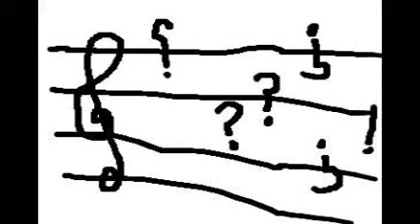Euphoric Midnight Bass - Disc 1 / Track 13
Euphoric Midnight Bass
Disc 1
Track 13

MadTracker - Trunk Funk

I've had these albums for several years & have been seeking any infos on them.
Uploading these albums has filled in some blanks. But still leaves open many other tracks that didn't receive a copyright match when uploaded.
Any further infos about this compilation mix would be great.

Would still like to know more about this mix.
Fan mix?
Professional mix?
Any & all infos, would be great. Verifiable sources would be great!

Check me out elsewhere? Pick your poison!

More Euphoric Midnight Bass Stuff!

Euphoric Midnight Bass - Disc 1 FULL ALBUM!

Euphoric Midnight Bass - Disc 2 FULL ALBUM!

Euphoric Midnight Bass - Disc 3 FULL ALBUM!

Euphoric Midnight Bass - Disc 4 FULL ALBUM!

ALL ATM9K VIDEOS!